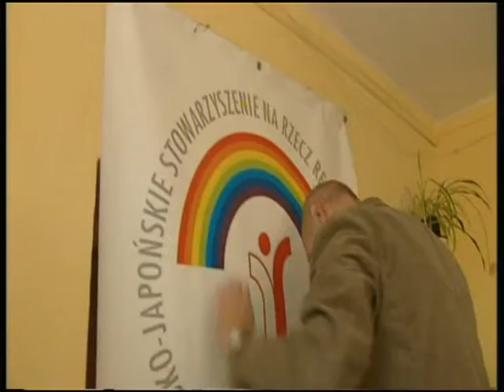AKIKO Z POLANY STYRKI fragment reportażu, TVP POLONIA 2008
autor: Krzysztof Glondys